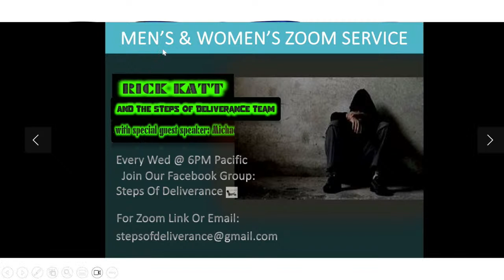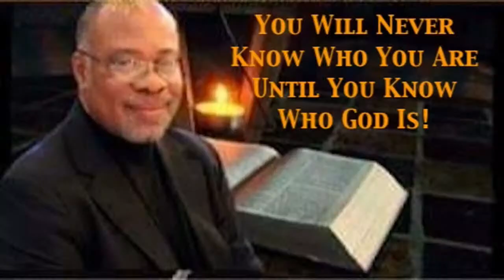Rick Katt 0713/2023